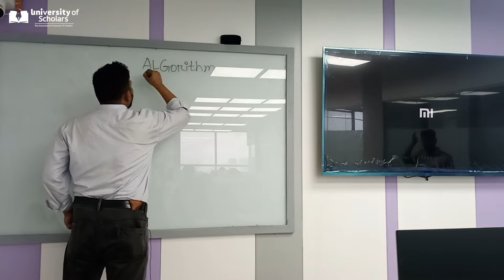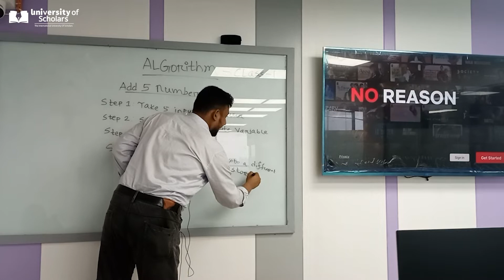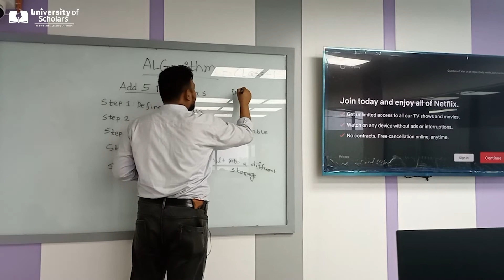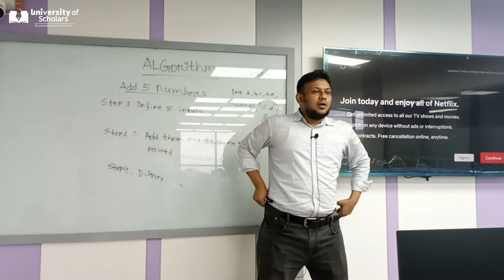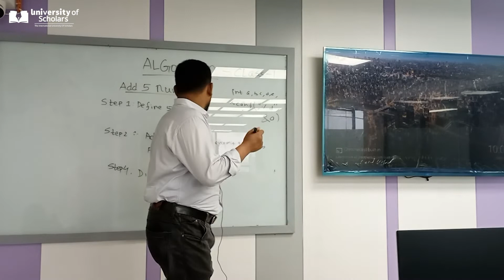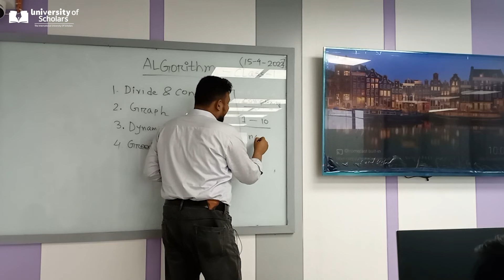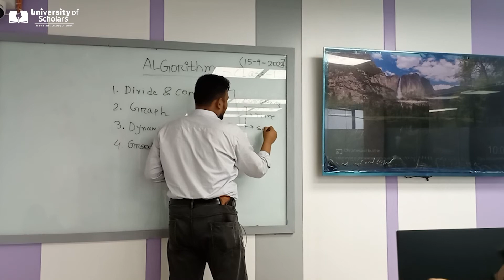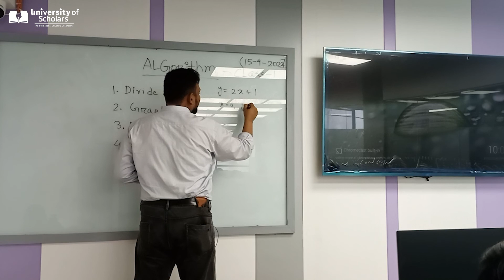Algorithm | Algorithm Basics - 1 | CSE | Reduanul Bari Shovon | University of Scholars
How Algorithm work and complexity.